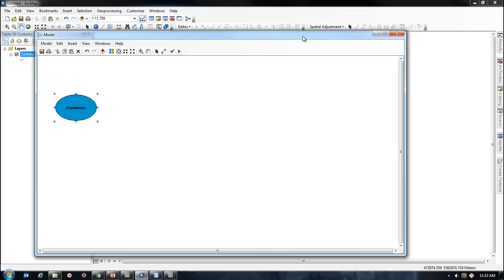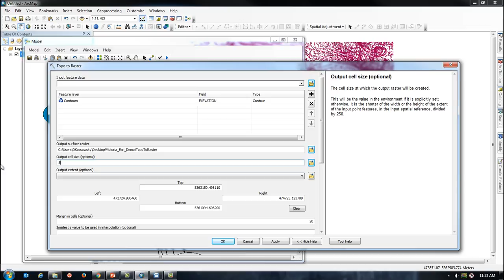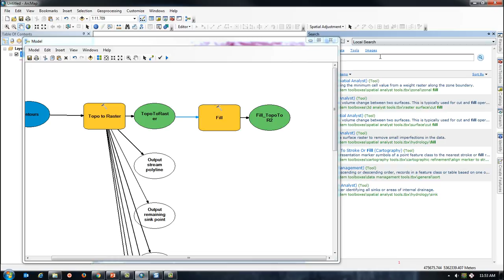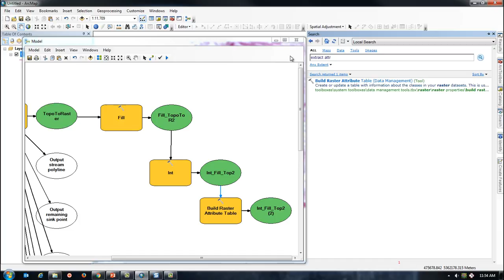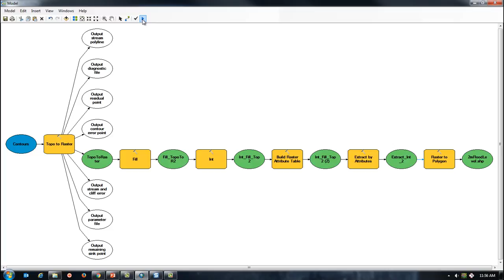GIS Flood Analysis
This tutorial describes the workflow to perform a flood analysis in ArcMap.